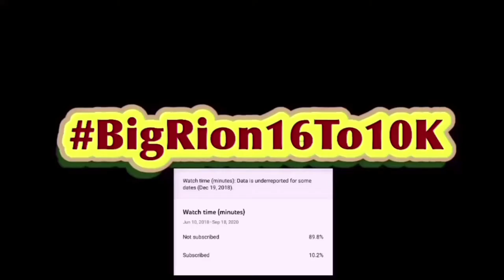SML Movie: Jeffy Reaction!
in this video i react to SML Movie: Jeffy!
honestly not the same Mario The Babysitter but think this was alright. i get they was trying to remake everything with the puppets. some work and some failed but overall ill give this a 5/10. going to try to give the remakes a chance.